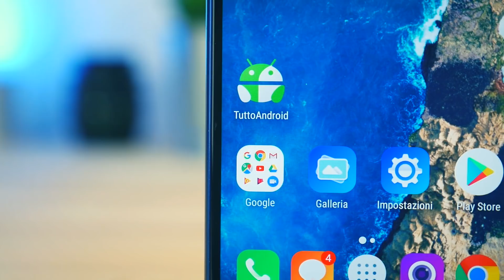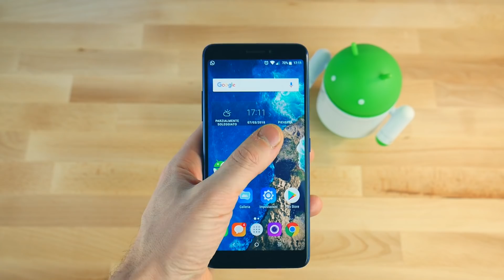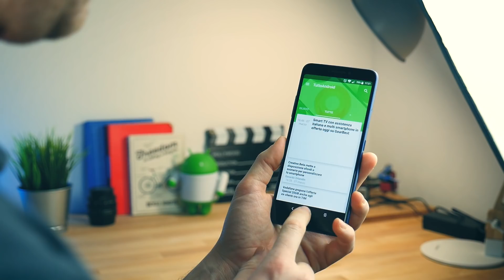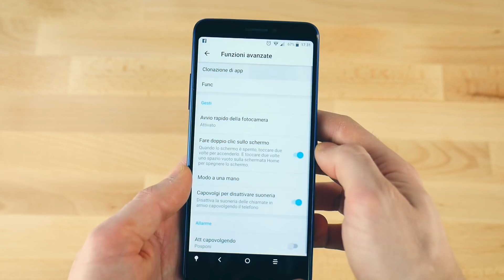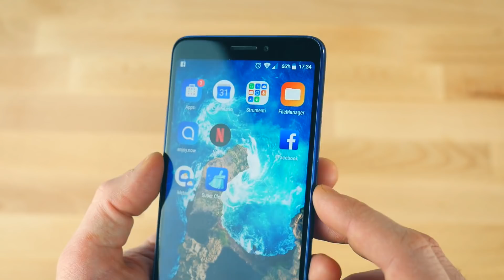BEL DISPLAY e BEL DESIGN, prestazioni "così così" | Recensione Alcatel 3V | ITA | TuttoAndroid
Alcatel 3V recensione in italiano, da Matteo Virgilio (@Matteo_V) per TuttoAndroid.net